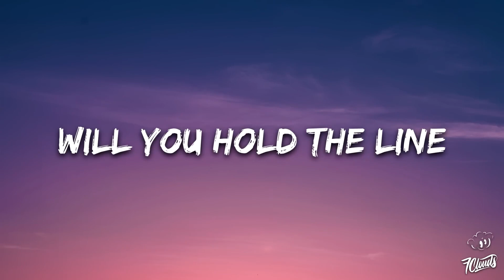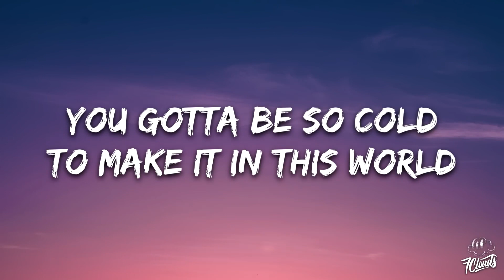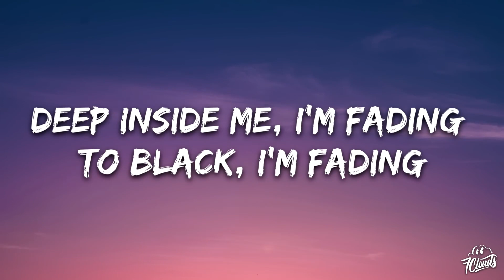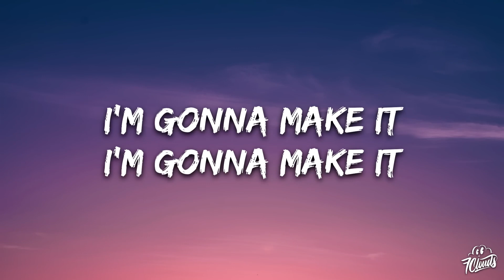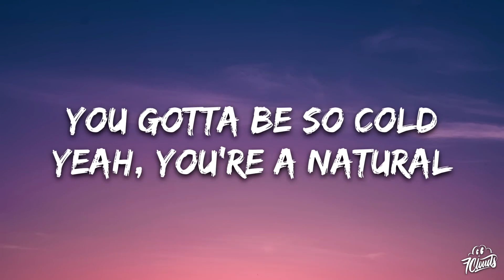Natural Lyrics song 🎶|| Imagine Dragons